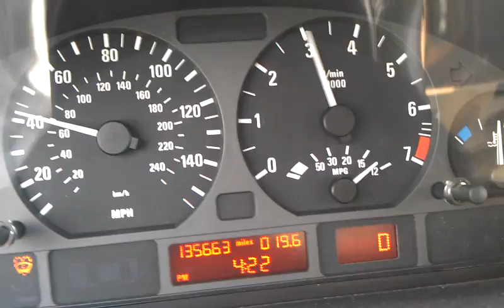Weird flickering oil light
It hasn't came back on since that day. Weird.